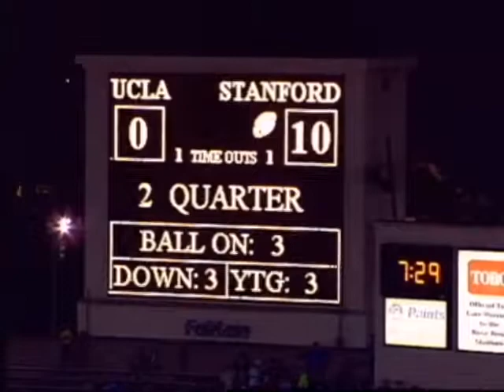2010 STANFORD OFF 20 PERSONNEL PASS